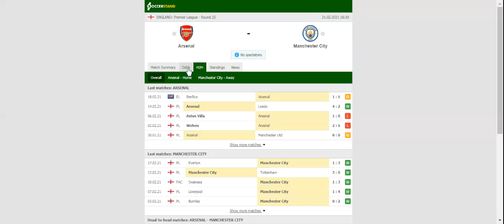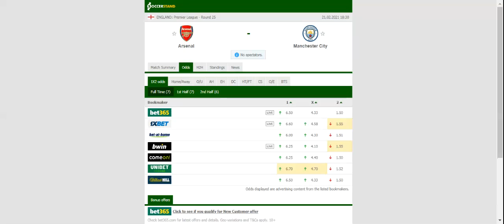ARSENAL VS MAN CITY PREDICTION & BETTING TIPS - 21/02/2021